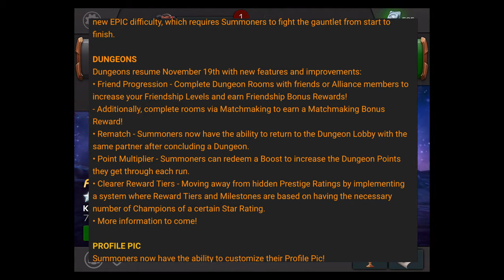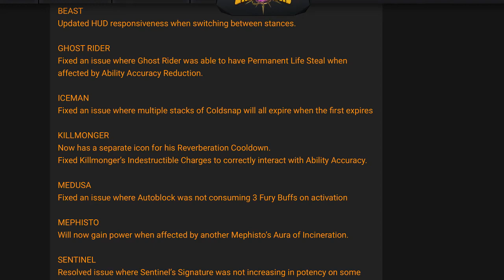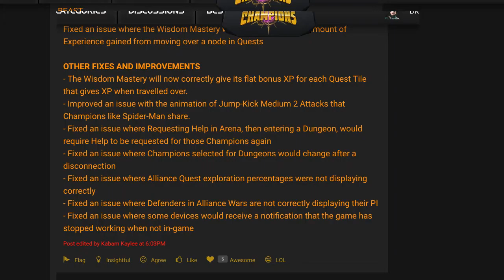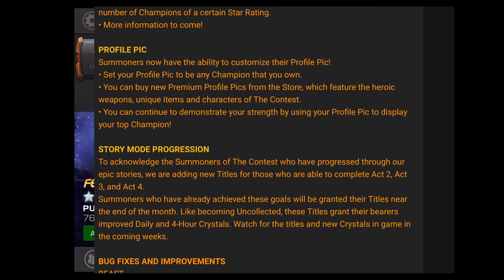Road to 1k Subs: Patch 21.0! Lots of Quest/Dungeon/Champ Info! - Marvel Contest of Champions